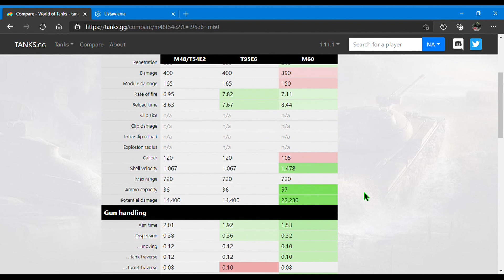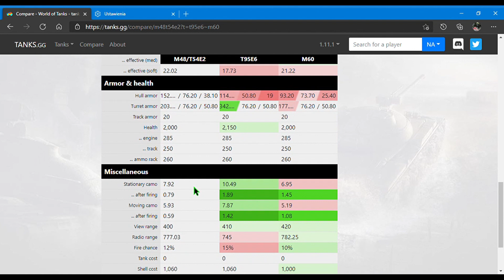World of Tanks Console Xbox/PS.M48A2/T54E2. Pierwsze wrażenia.